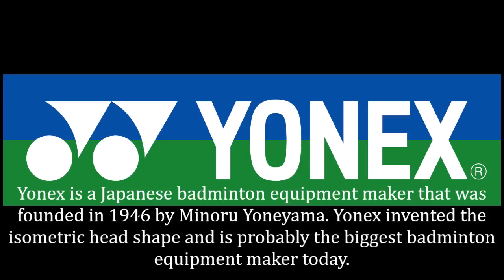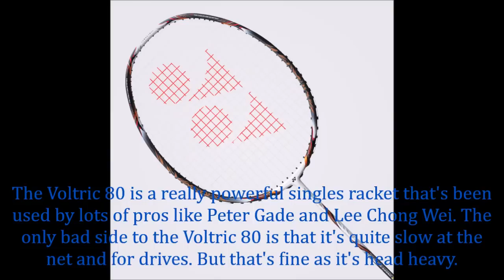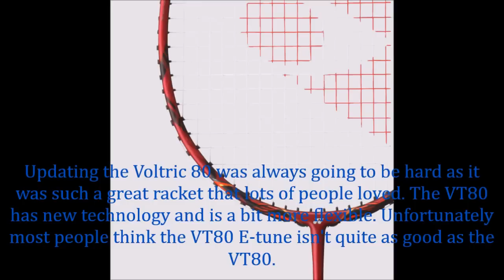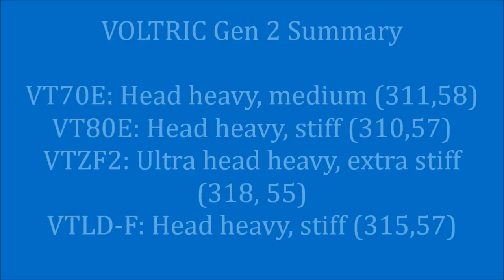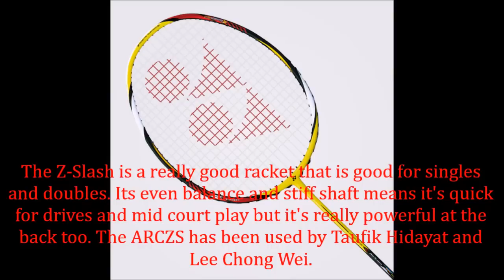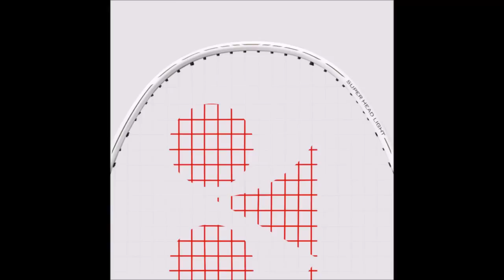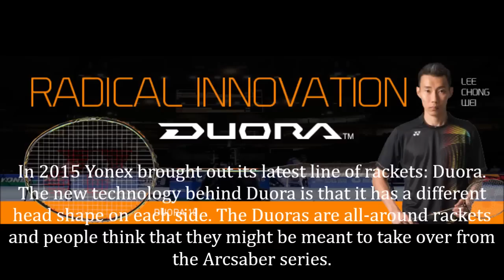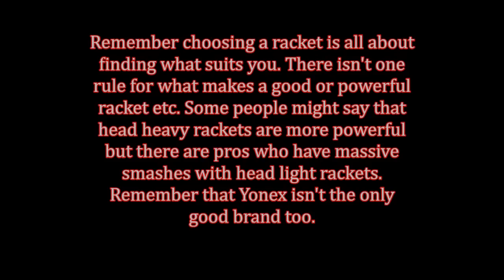2016 Yonex Badminton Rackets: A Guide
A guide to the high end badminton rackets sold by Yonex in 2016. The ranges are:

Voltric - head heavy, stiff
Arcsaber - even, stiff
Nanoray - head light, stiff
Duora - even, stiff

Not all rackets in the ranges follow this rule.